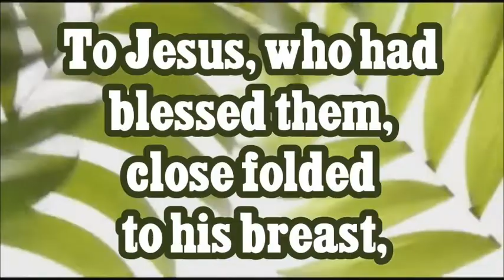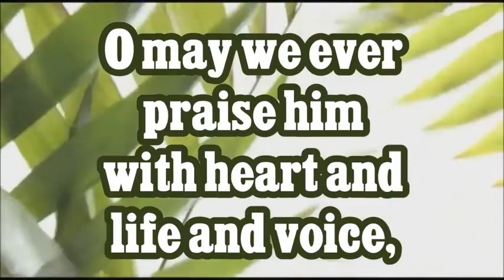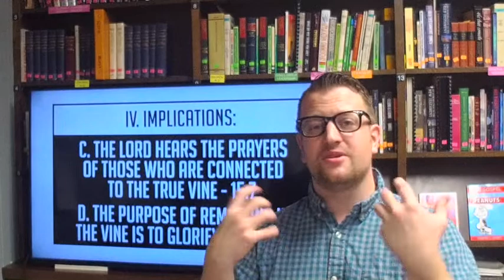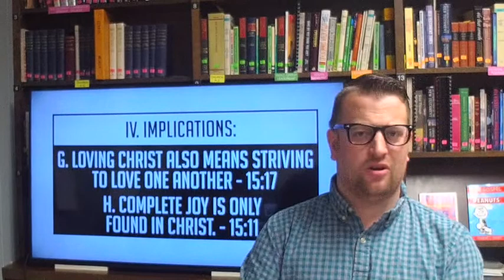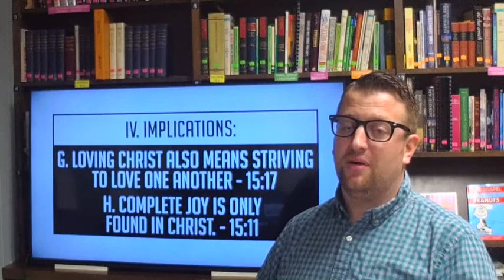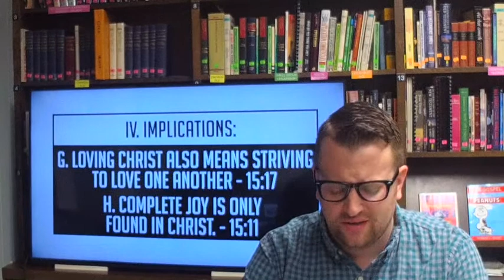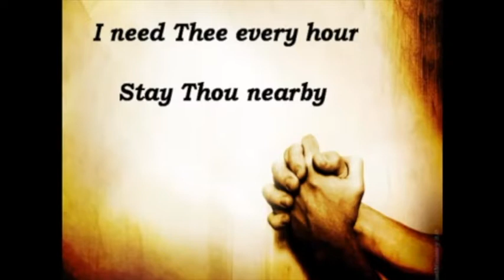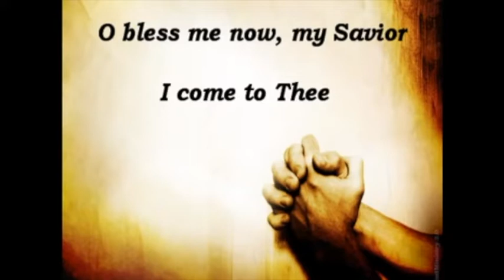First Allendale Christian Reformed Church - Palm Sunday AM Service 2020